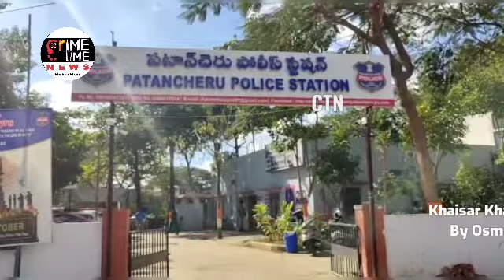miscreants stopped the lorry and claimed to be the police and took away sheep & goats at patancheru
Sangareddy District Patan Cheruvu Mandal Rudraram village on the national highway, miscreants came to the lorry stopped at the dhaba and claimed to be the police and took away sheep and goats.

This incident happened on the night of 26th and it came to light late. The incident took place while it was being moved from Rajasthan to Jiyaguda market in Hyderabadi. At night, two DCMs came in a car, a tempo, a scooty and threatened to be the police and beat up the driver who was carrying 246 sheep and goats and took them away in their vehicles and left the driver at Muthangi ORR Junction. The police said that they are investigating based on the available CCTV footage.

Khaisar Khan Chief Editor Of Crime Time News
By Osman Reporter.